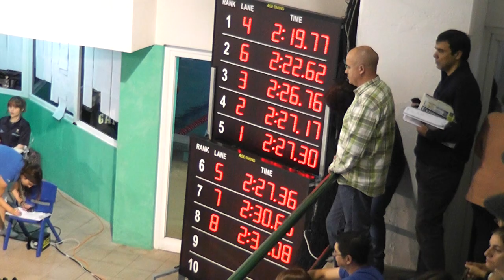200 MM 3de6